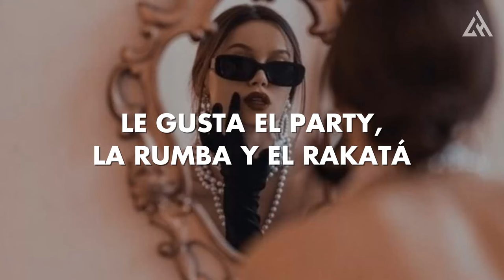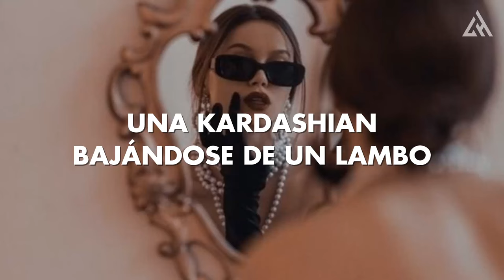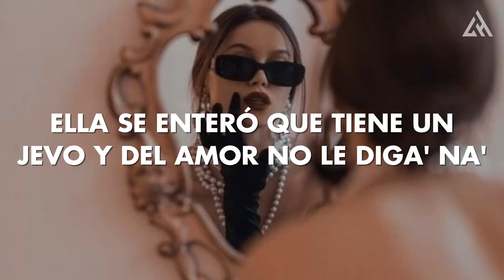Chencho Corleone - Lo Caro y Lo Bueno (Letra)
📝 Letra/ Lyrics:
A ella le gusta
Lo caro y lo bueno
Le gusta el party,
La rumba
Y el rakata
Ella no vive pendiente a lo ajeno
Cuando se luce, se activa
Y no echa pa’ tras
Tiene un montón de zapatos nuevos
Ropa con tickets sin estrenar
Ella es soltera aunque tiene un jevo
Y de el amor no le digas na
Na na no le digas na,

Ella tiene su billete,
También su piquete
Le gusta que interprete
Que el mahón le apriete
Al gimnasio ella le mete
Tiene par de amigas
Que buscan combete
Cuello blanco y virao el banco
La marca de ropa está mirando
Factura y busca quién está facturando
A ningún hombre ella le va a estar pagando
Paga sus cuentas y cuenta a nadie le está dando
Y desde que está en el mando
Ella lo que quiere es mambo
Una Kardashian bajándose de un Lambo
La ven y le flashean pero ella vive flasheando

La rumba
Y el rakata

Puesta pa su pelo, pa su cara
Puesta pa sus uñas de las manos y los pies
Puesta pa su cuerpo y su traje
Y la línea de maquillaje
Esas nalgas grandes en el spa le da masaje
Los weekenes largos siempre coge un pasaje
Puesta pa la foto y el video que se grabe
Puesta pa el negocio y el dinero que se gane
Le gusta gastar no le hace caso al contable
Discoteca bares restaurantes
El domingo subió una foto en un yate
Con prendas de oro y diamantes

La rumba
Y el rakata

Rakata
Rakata
Rakata